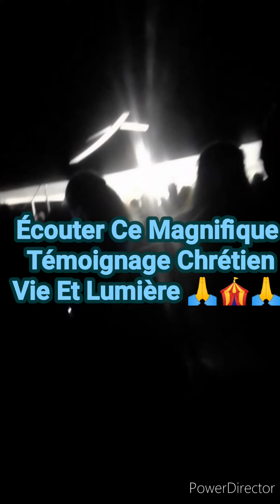1988. Écouter Ce MagnifiqueTémoignage Chrétien Vie Et Lumière 🙏🎪🙏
Écouter Ce Magnifique
 Témoignage Chrétien
Vie Et Lumière 🙏🎪🙏